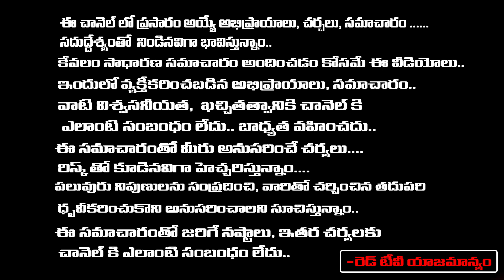sravanthi - వారం రోజుల ముందే చెప్తున్నా పౌర్ణమి వస్తుంది అమ్మవారికి వీటితో పూజ చేసి ఈ రెమెడీస్..